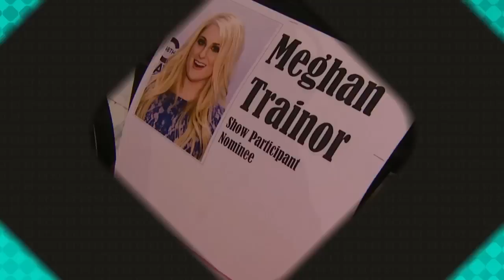Kids' Choice Awards Host Nick Jonas Warns: No One's Safe From the Slime!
Nick Jonas turns award show host on Saturday night for Nickelodeon's Kids' Choice Awards 2015, and he dished to ET about what we can expect from the award show and his upcoming TV show Scream Queens.